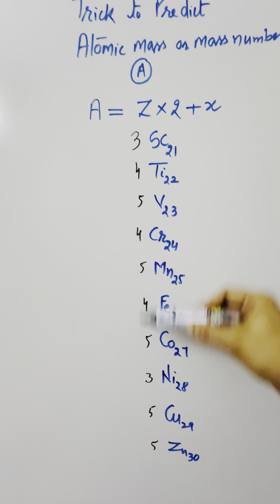Mass number from 21 to 30 elements